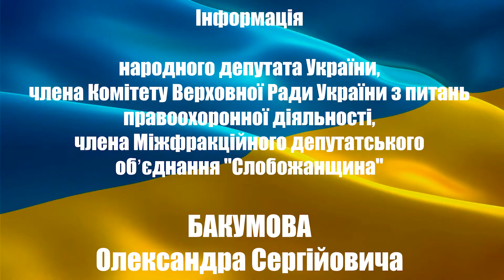Бакумов О.С - повний виступ на спільній нараді 23.11.2021 👍🏻↪️❤️Кусов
ДТП національного значення 👍🏻↩️❤️

Народний депутат України, член Комітету Верховної Ради України з питань правоохоронної діяльності Бакумов О.С.

"На привеликий жаль, суспільний резонанс дорожньо-транспортних пригод і наслідків, які є в місті Харкові... Він в десятки разів вищий, ніж той, який є в Одесі, Львові, Києві чи в іншому місті. "

Про ДТП, що відбувалися останнім часом в Харкові та області чула вся країна. Народний обранець відповів, в чому ж полягають причини того, що пригоди одразу ставали настільки резонансними.

- Вчинення смертельного ДТП  неповнолітньою особою.
- Систематичні ДТП на тлі перевищення дозволенної швидкості.
- Скоєння наїзду в стані алкогольного чи наркотичного сп'яніння.

Ще більше з виступу Бакумова О.С. дивіться у відео.